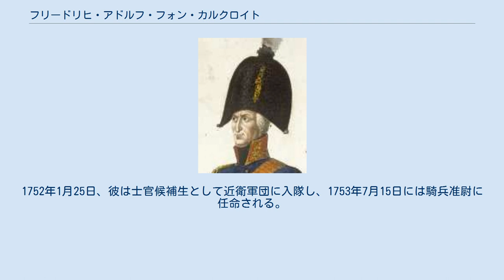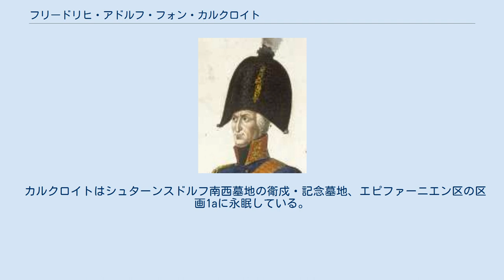フリードリヒ・アドルフ・フォン・カルクロイト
フリードリヒ・アドルフ・フォン・カルクロイト (1806年) フリードリヒ・アドルフ・フォン・カルクロイト伯爵（Friedrich Adolf Graf von Kalckreuth、1737年2月22日、ゾッターハウゼン - 1818年6月10日、ベルリン）はプロイセンの士官である。
最終的に元帥まで昇進し、ケーニヒスベルク、ベルリン及びブレスラウの総督となった。
 フリードリヒ・アドルフはトレービッチュの領主であり、ザクセン＝ヴァイセンフェルス連隊の少佐としてザクセン選帝侯領とポーランド王国に仕えたハンス・エルンスト・フォン・カルクロイト（1689年-1739年）とビューロウ家出身の妻、シャルロッテ・アントーニエ（1698年-1739年）の息子として生まれた。
 カルクロイトは1748年3月22日以降、ベルリンにあった説教者ペローの寄宿学校で養育された。
1752年1月25日、彼は士官候補生として近衛軍団に入隊し、1753年7月15日には騎兵准尉に任命される。
そして1756年から1763年の戦役に参加し、ロボズィッツ、ロスバッハ、ツォルンドルフ、ホッホキルヒとフライベルクで戦った。
 その間、1757年2月16日に少尉に昇進すると1758年11月1日にはプロイセン公子ハインリヒの高級副官となる。
1762年10月29日の、フライベルクの戦いで挙げた功績によりプロイセン国王フリードリヒ2世は、彼を少佐に任じた。
 カルクロイトはハインリヒ公子の、兄フリードリヒ2世に対する批判的な姿勢に同調しており、ハインリヒ公子の妻との関係を口実として1766年、東プロイセンに左遷される。
後継の国王フリードリヒ・ヴィルヘルム2世は1786年に彼を復帰させ、首都に呼び戻すと伯爵に叙した。
1787年のプロイセンのネーデルラント進攻において、カルクロイトは熟練した指揮官であることを証明してみせた。
そして1790年には中将となる。
 カルクロイトはフランス革命に好意を寄せ、第一次対仏大同盟戦争においてはオーストリアとの同盟に反対していた。
それでも対フランス戦役において、将官として成功を収めた。
1792年、彼はケレルマン中将との巧みな交渉を通じ、プロイセン軍後衛部隊を無事に撤退させる。
続いてマインツ攻囲戦の指揮を執り、1793年7月2日には同市の守備隊を降伏へ追い込んだ。
名誉ある降伏を目指し、その条件はフランソワ＝イグナス・エヴォイユ・ドワレ准将と協議されている。
 その後の数年、カルクロイトは崇拝していたナポレオンとの同盟を支持する。
1806年の戦役において彼は第二予備軍団の指揮を託されたが、それを左遷と見なした。
カルクロイトは戦争に同意せず、軍の指導部を批判し、災厄を予見していたのである。
そして自身が予言していたイェーナ・アウエルシュタットの戦いの敗北を、大いに引き寄せたと批判されるほどの順法闘争を展開する。
退却の途上、彼は今や自身の指揮下にある軍団の残存兵力を率いてハルツ山地を迂回しつつ北方へ向かったが、その指揮権を、やがてプレンツラウで降伏するホーエンローエ侯に譲渡しなくてはいけなかった。
その間に、カルクロイトは東及び西プロイセンの指揮を託されている。
後にダンツィヒ防衛戦の采配を振るったが、76日に及ぶ攻防の末、1807年5月24日に要塞をルフェーヴル元帥へやむなく引き渡した。
彼との間に、マインツと同条件で降伏の合意が成立し、カルクロイトは指揮下の部隊とともに東プロイセンへ撤退することができた。
続いてフリートラントの戦いの後、6月25日に彼はティルズィットで休戦協定を結び、和約に署名したが、7月12日にはその履行に極めて不利な追加条項が加わる。
この交渉でカルクロイトは、自身のナポレオンへ崇拝に訴えかけ、彼に取り入った相手役、ベルティエ元帥に裏をかかれたのである。
 ダンツィヒにおける勇敢な防戦に報い、カルクロイトは元帥に昇進した。
それから1807年にケーニヒスベルクの、1809年にベルリンの、そして1812年にはブレスラウの総督に任じられた末、1814年にはベルリンで同職に再任される。
 後の解放戦争において、何らかの役割を果たすことはなかった。
カルクロイトはフリードリヒ大王の時代に属し、合理主義とフランス文化に好意を寄せ、勃興するナショナリズムに馴染まなかった。
そして公衆を...